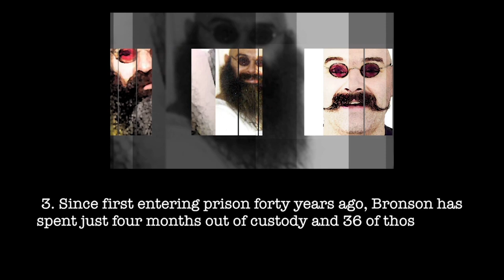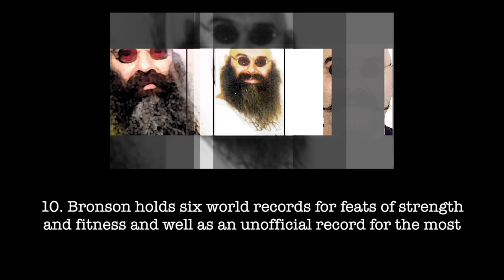Charles Bronson - Legend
All artwork included in this video has been created drawing inspiration from existing images.